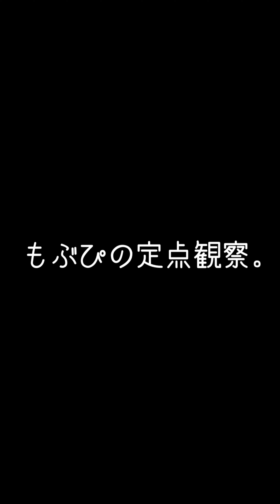【はじめ定点】ツクヨミケイコSOMOSOMO② 渋谷でHASYAGE!!!! ツクヨミケイコ SOMOSOMO はじめの定点観察 もぶぴの定点観察 2023/10/21 渋谷スターラウンジ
SOMOSOMO